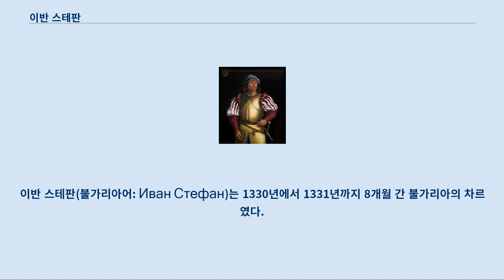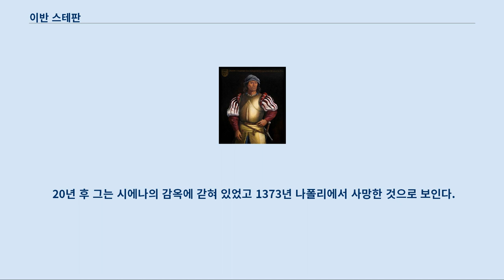이반 스테판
이반 스테판(불가리아어: Иван Стефан)는 1330년에서 1331년까지 8개월 간 불가리아의 차르였다.
 이반 스테판은 미하일 시슈만과 세르비아의 스테판 우로시 2세 밀루틴의 딸 안나의 장남이었다.
 안나 네다의 어머니가 게오르기 테르테르 1세의 딸이었으므로 이반 스테판은 테르테르 왕가, 아센 왕가, 시슈만 왕가의 후손이었고 이들은 모두 쿠만인 계통이었다.
 1323년 그의 아버지 미하일 시슈만이 왕위를 계승한 후 이반 스테판은 공동 황제가 되었다.
 미하일 시슈만이 안나 네다와 이혼하고 비잔티움 제국의 미카일 9세의 딸 테오도라 팔라이올로기나와 결혼할 때 이반 스테판은 그의 어머니와 형제들과 함께 추방당했다.
 불가리아의 미하일 시슈만은 1330년 7월 28일 벨버즈드 전투에서 패배하였고 그 자신은 부상을 입은 후 얼마 뒤 사로잡힌 채 사망했다.
 8월 2일 불가리아 귀족들은 세르비아의 스테판 데찬스키에게 평화를 제의했다.
 스테판 데찬스키는 므라카라고 알려진 곳에서 그들과 만났고 평화 제의를 수용하면서 이반 스테판이 황제가 되어야 한다고 하였다.
 그러나 얼마 뒤 데찬스키는 아들 스테판 우로시 4세 두샨에게 폐위당한 후 즈베찬 요새로 추방되어 그 곳에서 죽었다.
 므라카의 협약 후 1330년 8월 안나 네다와 이반 스테판은 터르노보로 가서 황제가 되었다.
 이반 스테판은 이미 30대 초반이었지만 그의 어머니와 함께 통치하였다.
 그 이유는 알려져있지 않다.
 이반 스테판이 제위에 오른 후 미하일 시슈만의 두번째 아내 테오도라 팔라이올로기나는 수도에서 쫓겨나 콘스탄티노폴리스의 그녀의 남동생 안드로니코스 3세에게 보내졌다.
 불가리아의 패배 소식을 들은 안드로니코스 3세는 회의를 소집하여 세르비아와의 전쟁을 포기하고 그의 군대를 약화된 불가리아로 돌렸다.
 안드로니코스 3세는 그의 누이와 그녀의 아들들을 지킨다는 명분으로 옛 동맹을 공격하였다.
 안드로니코스 3세의 군대가 마케도니아에서 준비가 되었을 때인 1330년 여름 그는 불가리아령 트라키아를 침공하였다.
 안키알로, 메셈브리아, 아에토스, 크테니아, 루소카스트로, 얌볼 등이 싸우지도 않고 항복하였다.
 이반 스테판의 재위 동안 그를 지지하는 사람은 삼촌 벨라우르 뿐이었고, 다른 귀족들은 그를 스테판 데찬스키의 부하로 여기고 여전히 적대적이었다.
 결국 새 황제의 비잔티움에 대한 실패에 실망하여 1331년 3월 프로토베스티아리오스 라스킨과 로고테테 필리프가 쿠데타를 일으켰다.
 로베치의 데스포트 이반 알렉산더르가 새 황제로 선택되었다.
 이반 스테판은 그의 가족들과 함께 벨라우르의 영지인 니쉬로 가서 1년 반 정도 머물렀다.
 1332년 그와 그의 어머니는 두브로브니크로 갔고 형제들은 킵차크 칸국으로 가서 그의 동생 시슈만은 몽골과 비잔티움 제국의 도움을 얻으려 했으나 아무 성과도 얻지 못했다.
 그는 이반 알렉산더르의 압력으로 결국 스테판 우로시 4세 두샨에게 추방당했다.
 데틀레프 슈바니케에 따르면 이반 스테판은 그의 어머니와 함께 남이탈리아로 가서 그곳에서 타렌토의 필리프 1세의 사생아와 결혼하였으나 아이는 얻지 못했다.
 1342년 그는 미래의 비잔티움 황제 요한네스 6세 칸타쿠제노스의 콘스탄티노폴리스 탈출 기간 동안 함께 있었다.
 20년 후 그는 시에나의 감옥에 갇혀 있었고 1373년 나폴리에서 사망한 것으로 보인다.
 슈바니케는 이반 스테판이 1373년 슬로비차에서 죽었다고 적었다.